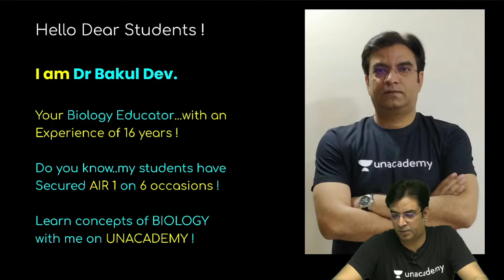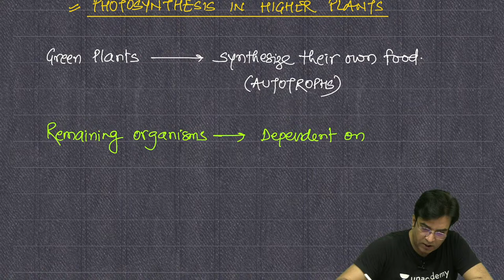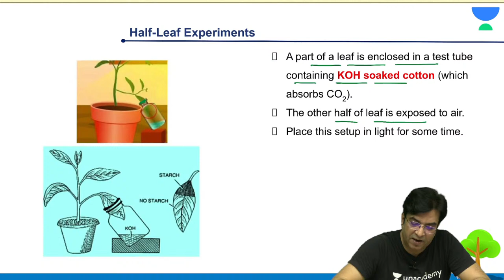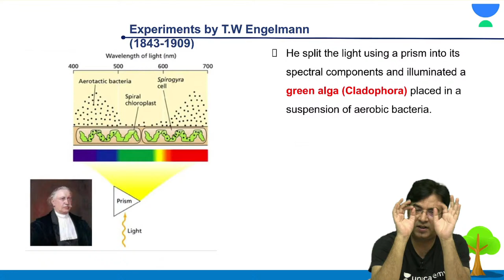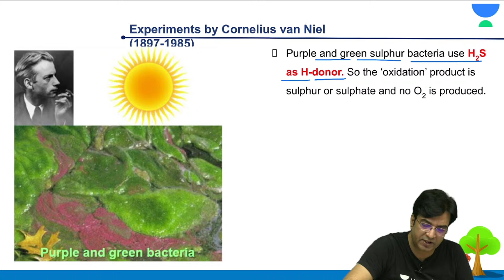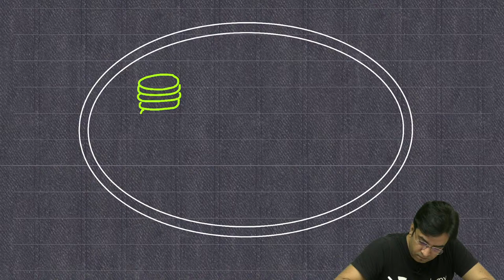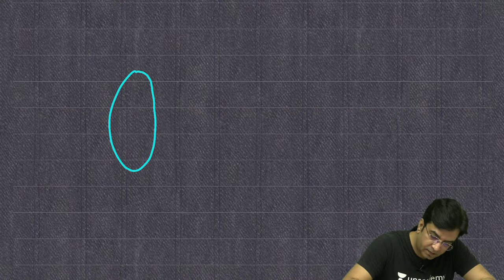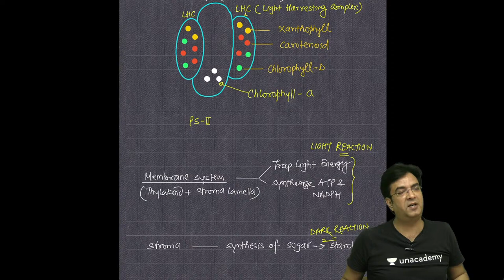Photosynthesis In Higher Plants - 1 | Biology | Let's Crack NEET UG | NEET 2021 | Dr. Bakul Dev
In this session, Dr. Bakul Dev will be teaching about Photosynthesis In Higher Plants - 45 Days Capsule Course with Handwritten Notes and MCQ's for NEET 2021 Exam.

Plants have tissues to transport water, nutrients and minerals. Xylem transports water and mineral salts from the roots up to other parts of the plant, while phloem transports sucrose and amino acids between the leaves and other parts of the plant.

Unacademy Subscription Benefits:

1. Learn from your favorite teacher
2. Dedicated DOUBT sessions
3. One Subscription, Unlimited Access
4. Real-time interaction with Teachers
5. You can ask doubts in a live class
6. Limited students
7. Download the videos & watch them offline